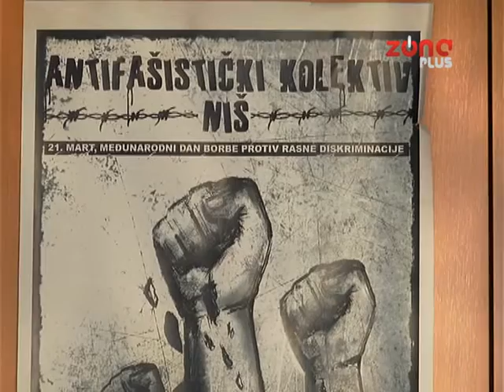POŠTOVANJE RAZLIČITOSTI – NAJVEĆI IZAZOV